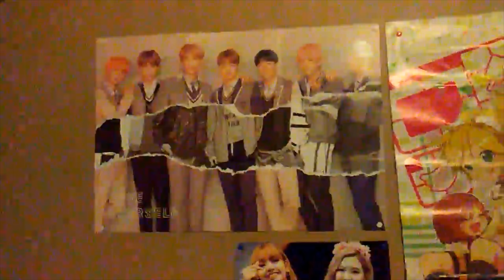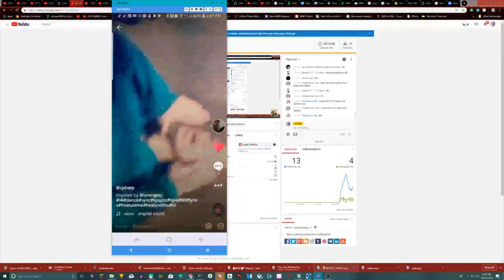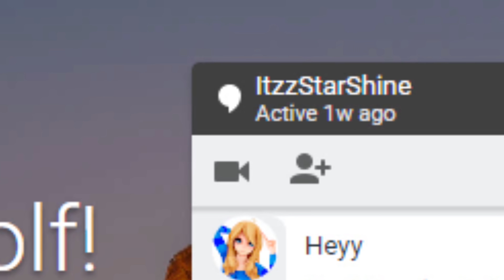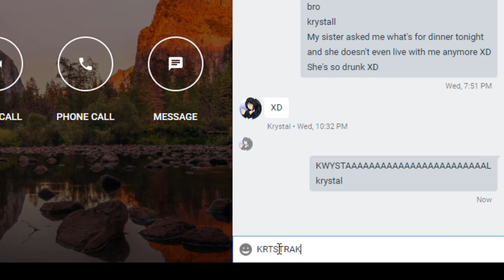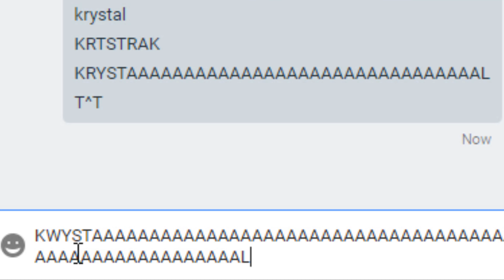Unhelpful Guide To Lunity (Not Clean)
IF U WANT U CAN TURN ON CC/SUBTITLES

FOR EXAMPLE I USED A LOT OF VIDEOS THAT ARE FROM THE LUNITY MEMBERS BOIII
HOW DARE U THINK I JUST USED THEM WITHOUT PERMISSION.
ok rip thats a lie i never even asked lunity if i could borrow their videos. INTENSELY DISLIKES THE VIDEO.

rip Sorry I didn't think to ask lol but if any of the members aren't ok with the video I can take it down XD COUGH COUGH I HOPE UR READING

OOF I FORGOT TO ADD "YOUNGEST MAKNAE" FOR MIDNIGHT INSTEAD OF SAYING MAKNAE!!! NOOOOOOOOOOOOO ;~; VIDEO RUINED ;~;

Allei's Videos That Blue Used And Didn't Actually Ask Like A Good Sister BUT Blue Is Sorry. Not Sorry.

Lucinda's video that I didn't ask to use but used anyways because im a terrible friend.

Videos I used and didn't ask Krystal but it's ok because she used to live in New Jersey.

Models
Allei By Allei
Blue By Blue
Krystal By Krystal
Star By Star
cj by cj
Midnight By Midnight
Lucinda By Lucinda

~Channels~